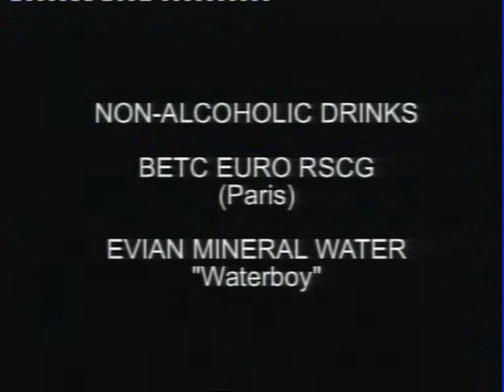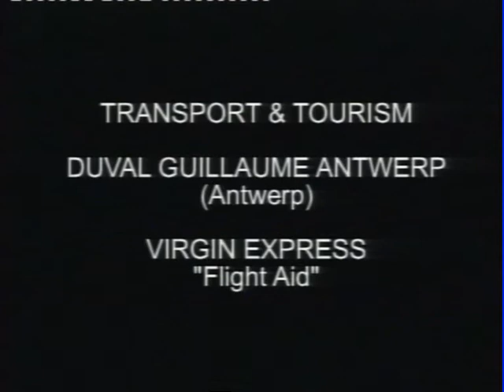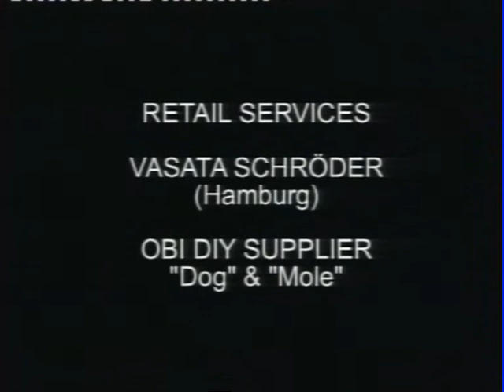REKLAMLAR - EPICA AWARDS 2004 -2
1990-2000 arasında sinemalarda, televizyonlarda karşımıza çıkmış olan yabancı reklamlardan örnekler.